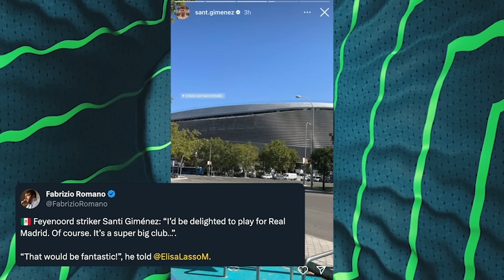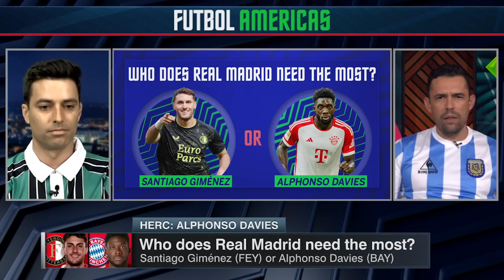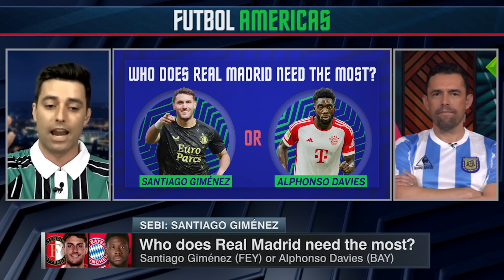‘THEY NEED A GALACTICO!’ Why Real Madrid should sign Alphonso Davies from Bayern Munich | ESPN FC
The Futbol Americas duo discusses whether Real Madrid need Santiago Gimenez or Alphonso Davie for the team’s left back spot.